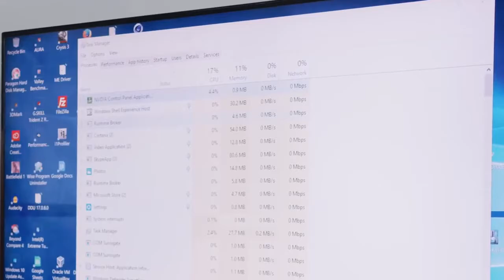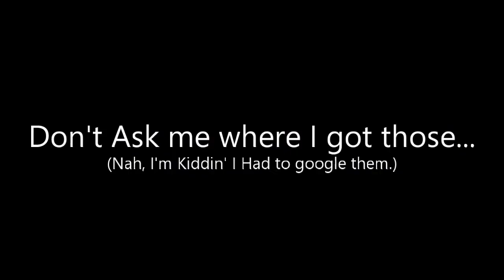2 Minutes of Dank Memes Made By Me #8 | Morcho